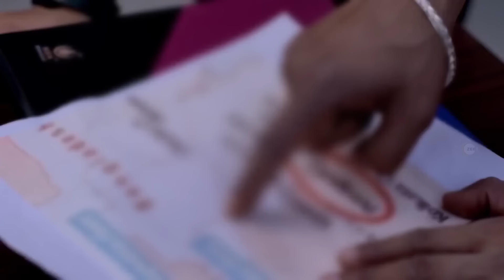Mukut - Week In Short - Ep no 10 - Zee Bangla